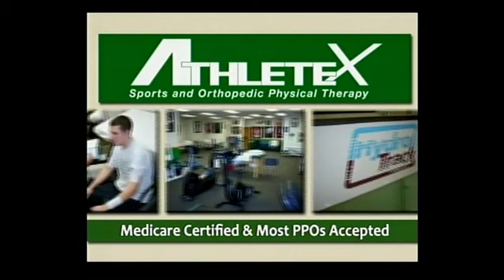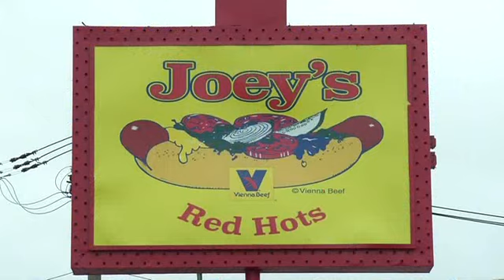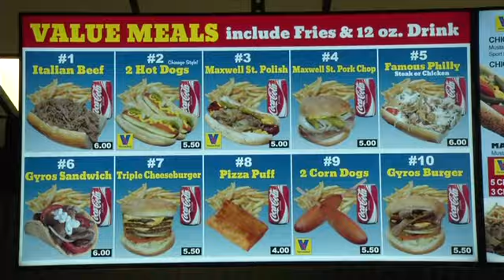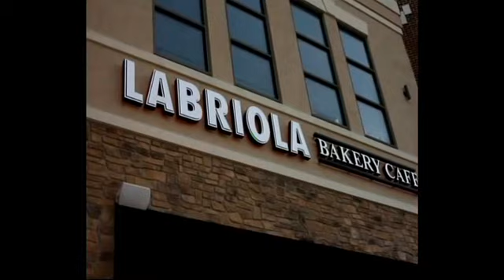Coachs Corner 392 Andrew Football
Pat is joined by Andrew Football Coach Adam Lewandowski and Apple Chevy Sales Manager Andrew Ramus